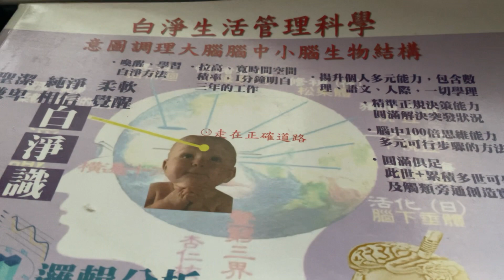佛中活2023年6月3日